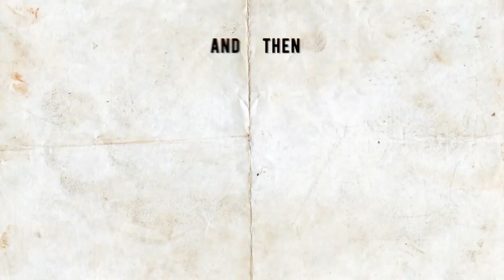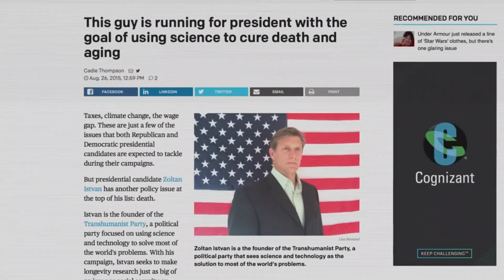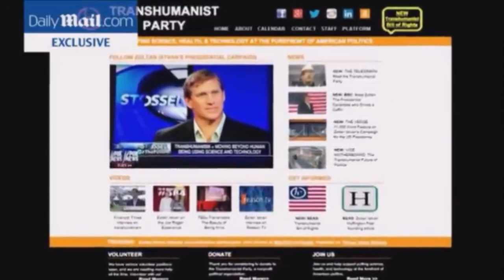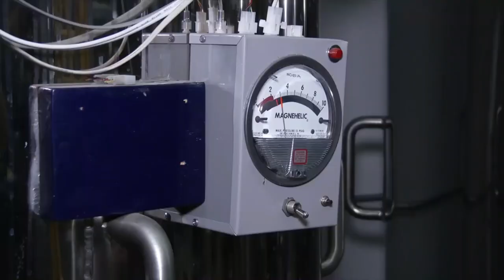Microchipped Transhumanist Presidential Candidate Zoltan Istvan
Zoltan Istvan has a microchip in his hand and hopes to become data someday.